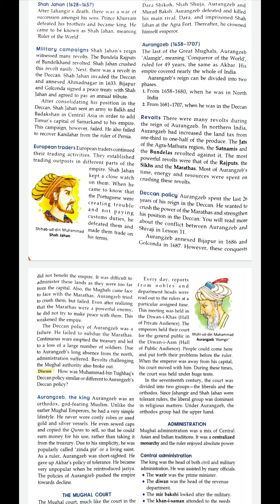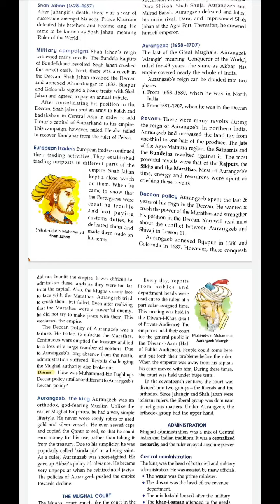Class 7 History ch 5 Part -6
The Great Mughals